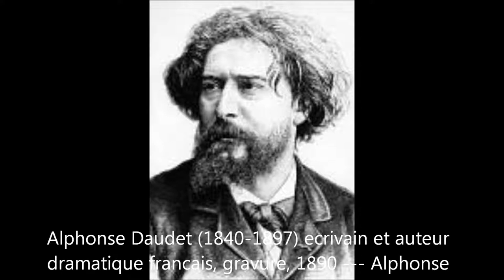ドーデ アルルの女 風車小屋だより 絵画 佐光亜紀子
佐光亜紀子画伯の次の個展は、名鉄百貨店、10階の美術サロンにて
「私が訪ねた世界遺産」シリーズの一環として個展が予定されています。
展示期間は2018年平成30年、10月の10日から16日までです。
94カ国の世界遺産の中から大作を中心に個展を行う予定です。
洋画、絵画にご関心のあるかたはどうぞお越し下さい。　YT作製者
尚、このインフォはYTの訪問者の多く来てくださる場所や新しく立ち上げた場所にだけ付けております。
このユーチューブに関する責任は製作者にあり、画伯佐光亜紀子様にはまったく関係ありません。
名鉄百貨店
営業時間
休業日
元日を除き、連日休まず営業いたします。
[本館] [メンズ館]10時～20時　※一部営業時間が異なる売場がございます。
[本館] 9階レストラン11時～23時　※オーダーストップは店舗により異なります。
〒450-8505　愛知県名古屋市中村区名駅一丁目2番1号
百貨店に関するお問合わせ
名鉄百貨店本店
メールフォームはコチラ
配送に関するお問合わせ
商品の発送未着・完了確認など
アクセス
名鉄百貨店 本店 〒450-8505　愛知県名古屋市中村区名駅一丁目2番1号
電車でお越しのお客さま
各線最寄駅のご案内です。
★印は、車いす・ベビーカーをご利用になったまま、雨天でもお買い廻りできる通路です。
バリアフリー通路のご案内はこちら
JR東海道新幹線「名古屋駅」下車
JR東海道線、中央線、関西線「名古屋駅」下車
広小路口が最寄です。
車いす・ベビーカーのお客さまへ
【ご利用改札】
JR桜通り口
【改札への行き方】
JR各ホームにあるエレベーターで北通路に降り、北通路から桜通り口の改札をご利用ください。 （北通路と桜通口の改札の間の階段の横にバリアフリーエレベーター有）
【改札を出たら】
JR桜通口の改札を出て、右手に進むと広小路口があります。 広小路口から外に出てまっすぐ進むと、右手前方に名鉄百貨店があります。
名鉄（名古屋鉄道）
「名鉄名古屋駅」下車
【ご利用改札】
名鉄西改札
【改札への行き方】
各ホームのエレベーターで移動し、西改札をご利用ください。
【改札を出たら】
西改札を出ると、左手に名鉄百貨店のエレベーターがあります。
このエレベーターから直接店内へお越しいただけます。
近鉄（近畿日本鉄道）
「近鉄名古屋駅」下車
【ご利用改札と出口】
近鉄地下改札、JR広小路口
【出口への行き方】
近鉄地下改札を出て、構内のエレベーターで地上にお上がりください。
エレベーターを降りて右手後方にJR広小路口があります。
【出口を出たら】
JR広小路口から外に出て、まっすぐ進むと前方に名鉄百貨店があります。
[本館]1階へは「北玄関」、その他のフロアへは〈キタムラ〉横「西玄関」からエレベーターをご利用ください。
東山線「名古屋駅」下車
桜通線「名古屋駅」下車
東山線ご利用の場合
【ご利用改札】
東山線北改札・・・北改札は2か所出口があります。北改札右手の出口から出てください。
【改札への行き方】
東山線ホームのエレベーターを上がると、右手に北改札があります。
【改札を出たら】
東山線北改札を出て、左手に進むと、名駅地下街「サンロード」につながります。
サンロードから名鉄百貨店[メンズ館]（名鉄バスセンタービル）エレベーターをご利用ください。
[メンズ館]4階と6階には、[本館]への連絡 通路があります。
※[本館]へは地下街サンロード〈伊勢とらや〉横通路が便利ですが、階段が8段あります。
桜通線をご利用の場合
【ご利用改札】
桜通線西改札
【改札への行き方】
桜通線のバリアフリーエレベーターをご利用ください。
【改札を出たら】
桜通線の西改札を出ると、エレベーターがあります。
エレベーターで地上に上がり、右手へ進みます。
きっぷうりばを右に曲がると、JR広小路口があります。
名古屋臨海高速鉄道
あおなみ線「名古屋駅」下車

Next solo exhibition by Sako Akiko at the Meitetsu department store, the art salon on the 10th floor
A solo exhibition is scheduled as part of the "World Heritage Site I visited" series.
The exhibition period is from October 10th to October 16th in Heisei 30th, 2018.
If you are interested in foreign paintings and paintings please come visit us. YT creators
In addition, this info only applies to places where many YT visitors come and newly launched places.
Meitetsu Department Store
business hours
Holiday
Except for New Year 's Day, we will operate without breaks every day.
[Main Building] [Men's Hall] 10 o'clock - 20 o'clock ※ Some shops are open for different business hours.
[Main Building] 9th Floor Restaurant 11am - 23pm ※ Order stop varies depending on the store.
Nakamura-ku, Nagoya-shi, Aichi Prefecture 450-8505 Nagoya 1 - chome 2 - 1 street
Art Salon

　　　　-  花たちと －
８０数カ国となり、たくさんの個展開催の機会にも恵まれました。